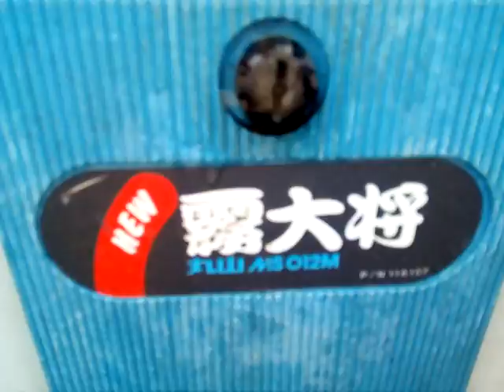マルヤマ充電型噴霧器。[霧大将]水を使い動作確認しました。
噴霧する先端キャップが無いので、何かに利用します。